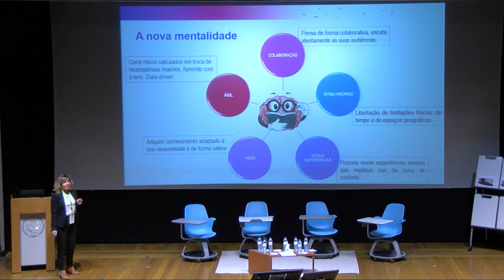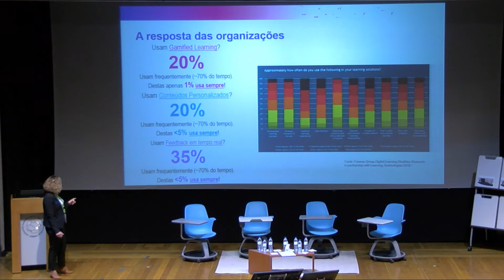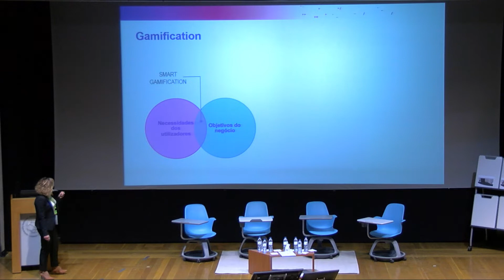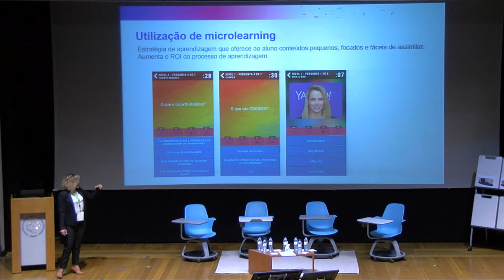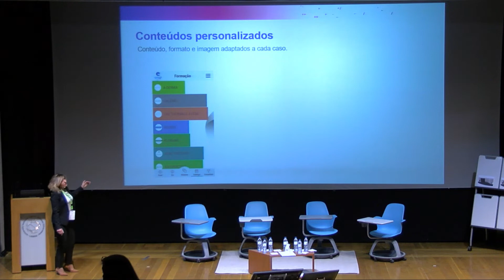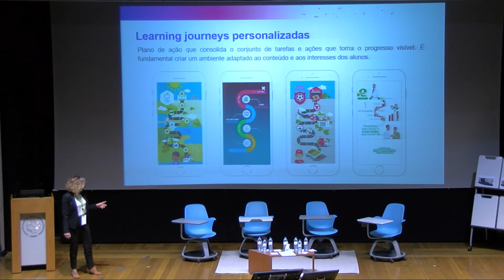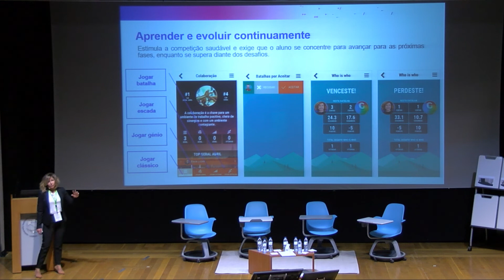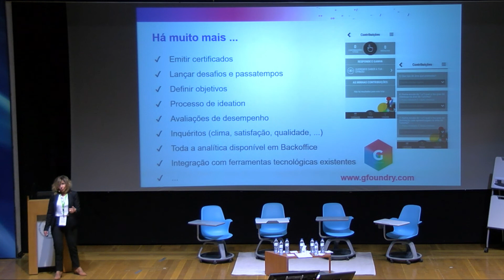Paula Lopes | GFoundry - Comunicação VI Congresso Nacional da Formação Profissional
Paula Lopes | GFoundry - Comunicação VI Congresso Nacional da Formação Profissional, ERA DIGITAL E HUMANISMO, 11 de abril de 2019, ISCTE-IUL. 3º Painel: Práticas Emergentes e Tendências na Formação.